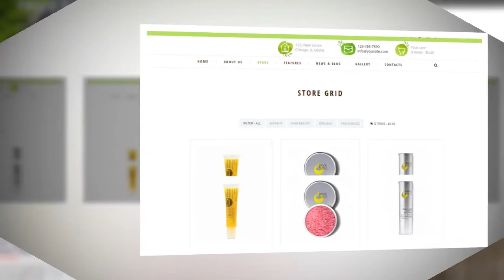Our Completed Projects - Organic Beauty Store Website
We specialize in developing not only attractive but utilitarian websites.
Here is an organic beauty store website our developers made